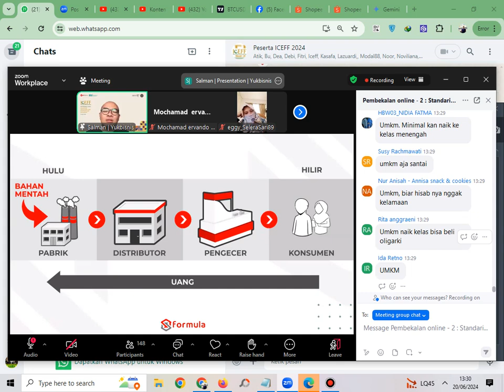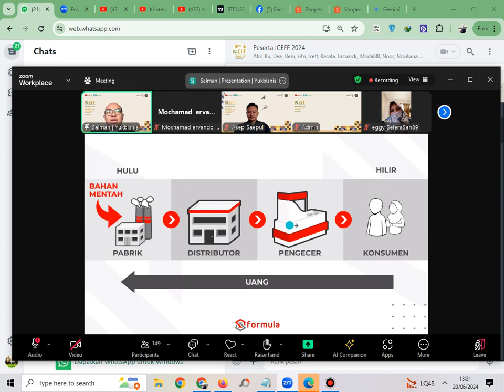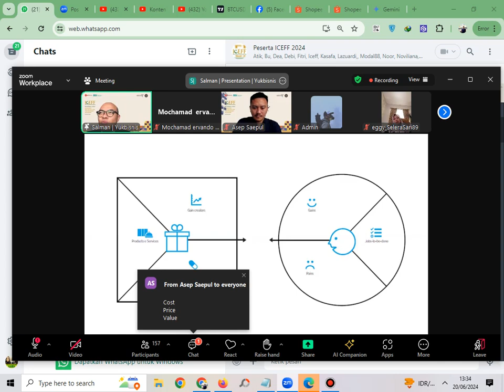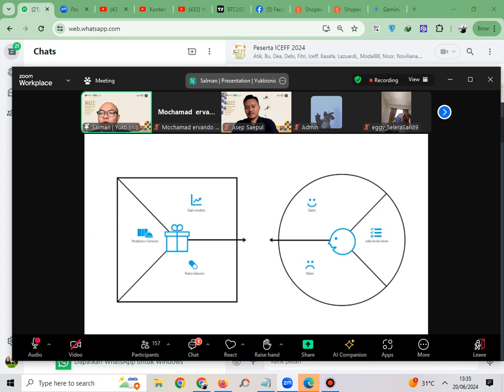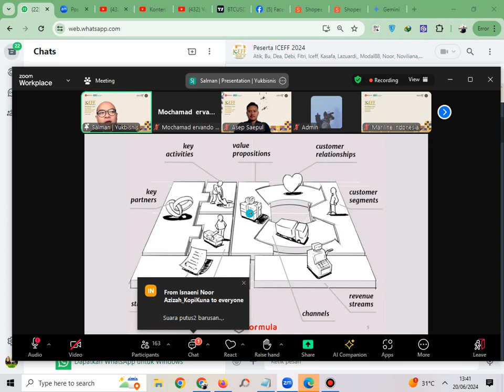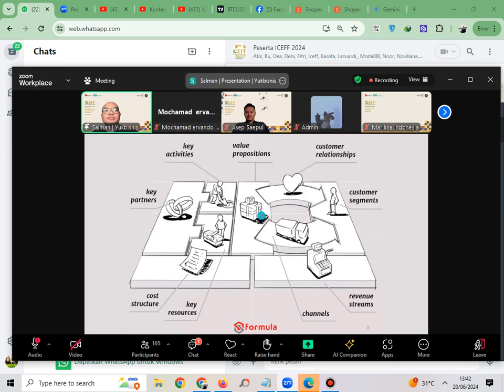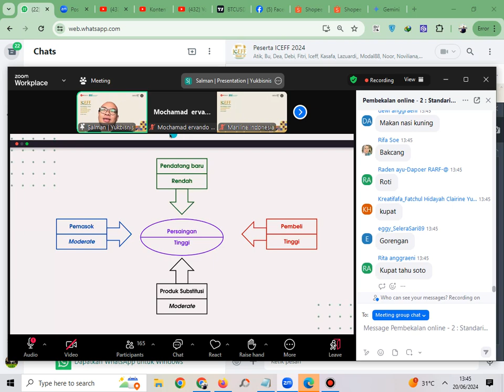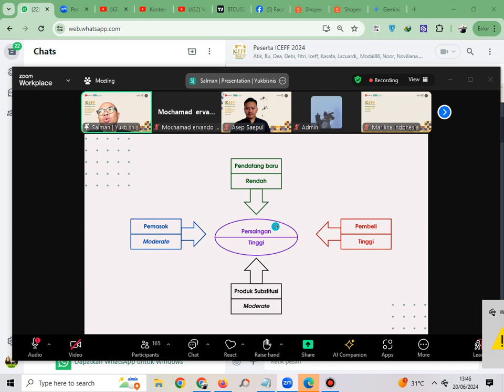Video Zoom Pembekalan Online 2 - ICEFF 2024 | Part 1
Islamic Creative Economy Founder Fund (ICEFF)